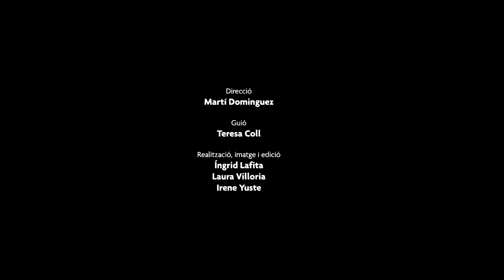La CECT, una reserva de la diversitat microbiana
La Col·lecció Espanyola de Cultius Tipus (CECT), un servei de la Universitat de València, és una col·lecció pública de microorganismes amb categoria de centre de recursos biològics microbians.

Mètode TV va visitar les instal·lacions d'aquest centre, situat al Parc Científic de la UV, per conversar amb Rosa Aznar, M. Carmen Macián i Aurora Zuzuarregui. Elles ens expliquen com s'obtenen i conserven les soques d'arquees, bacteris, fongs filamentosos i llevats amb què treballen, per a què s'utilitzen aquests microorganismes i quins projectes d'investigació tenen en marxa, entre d'altres.

ESP

La Colección Española de Cultivos Tipo (CECT), un servicio de la Universitat de València, es una colección pública de microorganismos con categoría de centro de recursos biológicos microbianos.

Mètode TV visitó las instalaciones de este centro, situado en el Parque Científico de la UV, para conversar con Rosa Aznar, M. Carmen Macián y Aurora Zuzuarregui. Ellas nos explican cómo se obtienen y conservan las cepas de arqueas, bacterias, hongos filamentosos y levaduras con las que trabajan, para qué se utilizan estos microorganismos y qué proyectos de investigación tienen en marcha, entre otros.

ENG

The Spanish Type Culture Collection (CECT), one of the services of the University of Valencia, is a public collection of microorganisms with the status of centre for microbial biologic resources.

Mètode TV visited their facilities in the Science Park of the University of Valencia to talk to Rosa Aznar, M. Carmen Macián and Aurora Zuzuarregui. They explain how they obtain and preserve the archaea strains, bacteria, fungi and yeasts with which they work, what are the uses of these microorganisms and what are their current research projects.